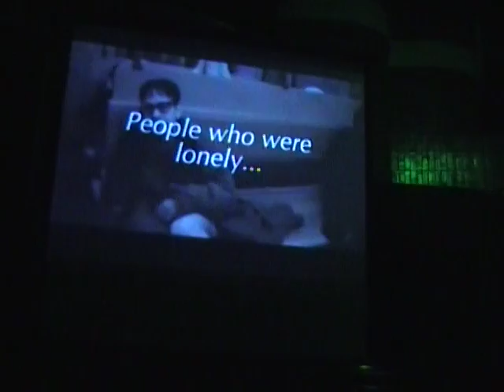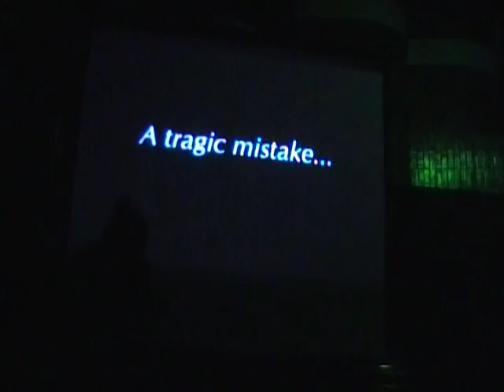YBA drama 10282016